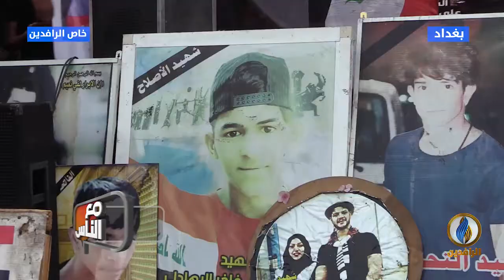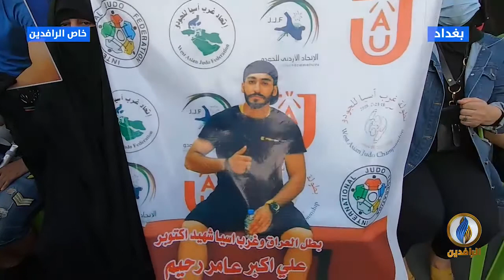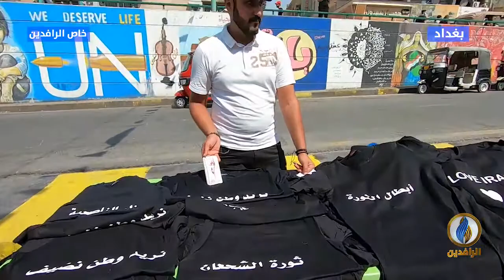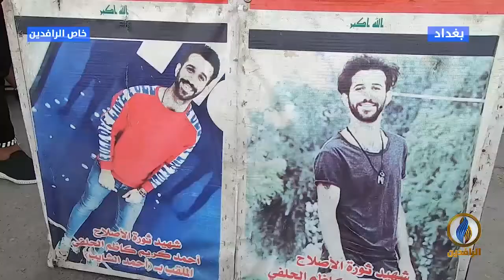مع_الناس | فعاليات المعتصمين في ذكرى ثورة_تشرين 1 - 10 - 2020 /